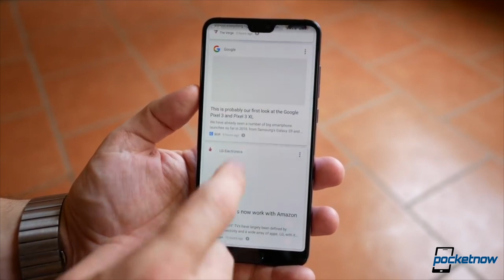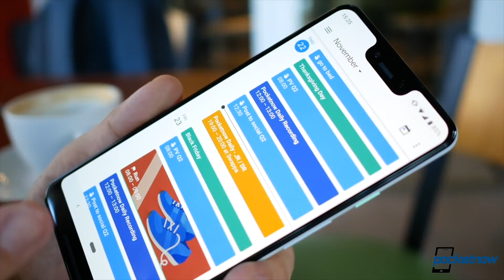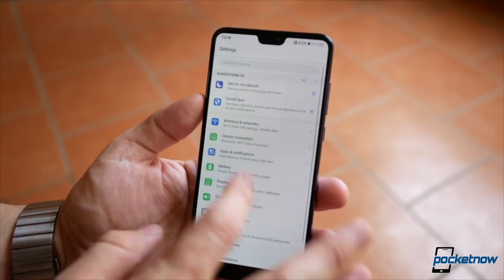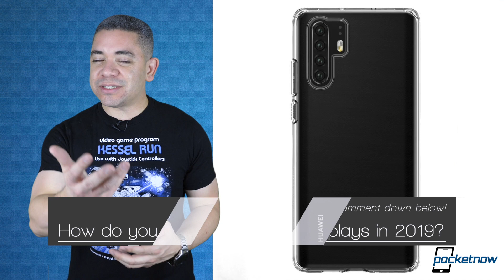Huawei P30 Pro stays at 1080p, LG bets on 5G & more - Pocketnow Daily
On Pocketnow Daily, it looks like the Huawei P30 Pro might stick to Full HD this year. LG won’t be launching a foldable product anytime soon and will focus on 5G to regain their market position. Google seems to be ready to move on to a pill gesture navigation system with Android Q. OPPO just confirmed in a teaser that their F11 Pro will bring a sliding camera. We end today’s show with deals for the LG G7 ThinQ on B&H.

Stories:
- Huawei P30 Pro may max out at 1080p for its display
- LG bets on 5G over foldables to grow smartphone sales
- XDA Exclusive: Android Q looks to kill back button, go all in on gestures

[Video Title]
[Video URL]